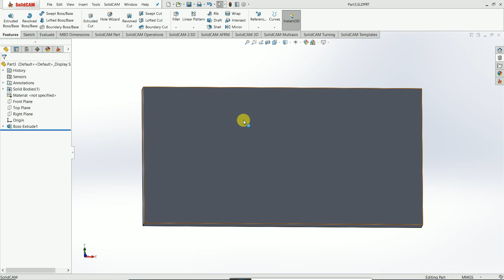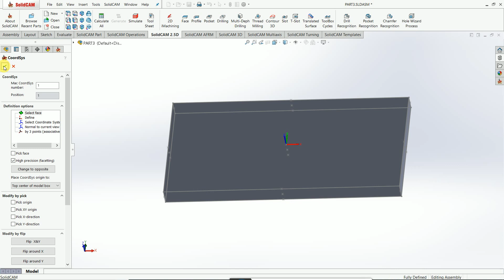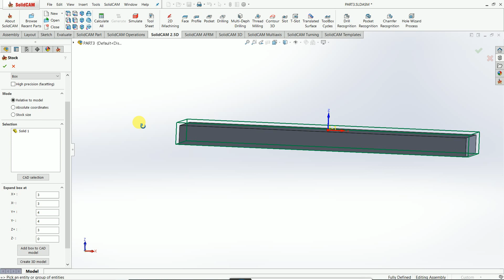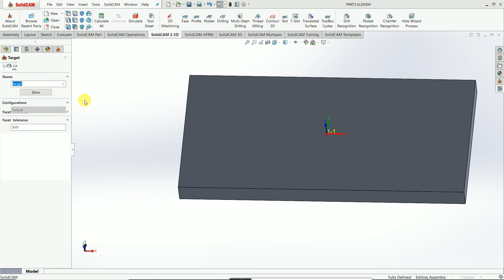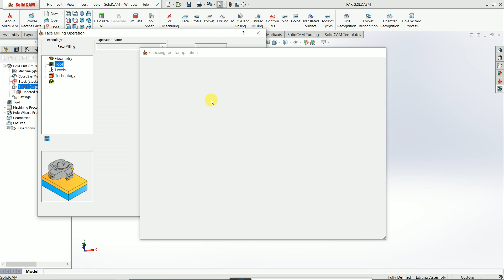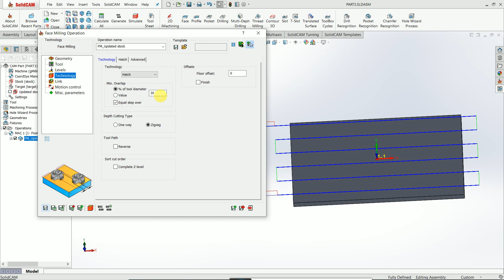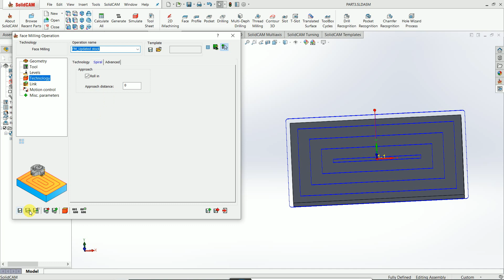Define coordinate# systems# in solidcam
Define coordinate ,define stock, define target